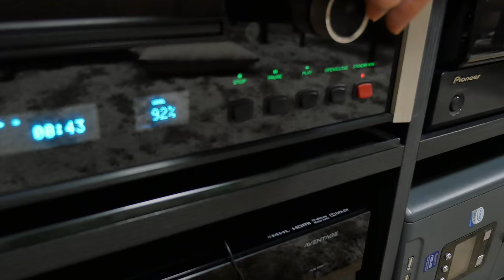Sonus Faber playing Patricia Barber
## use a good headphone to listen this video ##